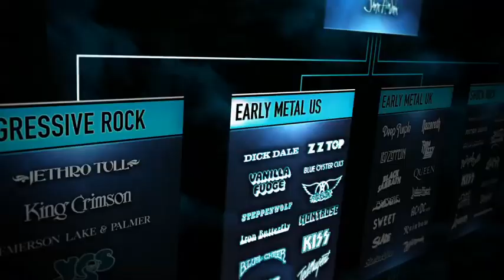Metal Evolution - Episode 2 - MC5 & Iggy Pop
In Canada, go to: muchmore.ca/category/shows/metal-evolution

Metal Evolution presents 11 episodes based on the ground-breaking "Heavy Metal Family Tree". This 26 sub-genre genealogical chart reveals the vast complex progeny of heavy metal -- from Early Metal and Shock Rock to Thrash, from Progressive Metal to Grunge and Nu Metal. Using the Chart as his road map, host/producer and metalhead turned anthropologist Sam Dunn, crisscrossed the globe exploring the vast history of heavy metal across its 40+ year history and beyond. From bars and back alleys to the biggest open air festivals, Sam will visit the pioneers of British and American hard rock who laid metal's sonic foundation, as well as the current leaders of contemporary metal. Whether you love metal, documentaries or just great stories, Metal Evolution is the ultimate examination into the history of Heavy Metal music.

Drawing on the expertise of a whole team of musicians, journalists, academics, and producers, Sam will explore the questions heavy metal fans have always wanted to ask. A highlight of the series will be Sam's in-depth discussions with many of heavy metal's most important and influential personalities. From Alice Cooper to Slash, Lemmy to Rob Zombie and members of Metallica, Iron Maiden, Black Sabbath, Deep Purple, Slayer, Van Halen, Def Leppard, The Stooges, ZZ Top, Motley Crue, Poison, Rage Against The Machine, Alice In Chains, Korn, and many more, Sam will investigate the history, myths and intricacies of Metal.